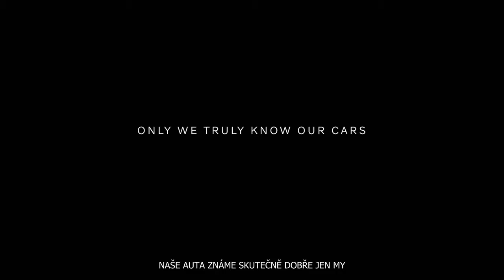Volvo Selekt - Prověřené ojeté vozy Volvo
Dopřejte si nejvyšší standard kvality a bezpečnosti, pořiďte si ověřený ojetý vůz Volvo z nabídky Volvo Selekt. Do tohoto prodejního programu vybíráme jen prověřené automobily, abychom Vám vždy mohli garantovat stoprocentní spokojenost.
Výhody programu Volvo Selekt
• Nabízíme jen vozy s maximálním stářím do 5 let a nájezdem nižším než 150.000 km.
• Každý nabízený vůz projde více než 100 kontrolami u vyškolených mechaniků značky Volvo.
• Všechny vozy v programu Volvo Selekt mají aktualizovaný software vozu na nejnovější verzi.
• Při koupi vozu získáte 12 měsíců záruky a asistenční službu „Volvo Assistance“.
• Každé vozidlo je dodáváno včetně rozsáhlé záruky a balíčku asistenčních služeb.
• Možnost vrácení zakoupeného vozu do 30 dnů nebo do ujetí 1.500 km.